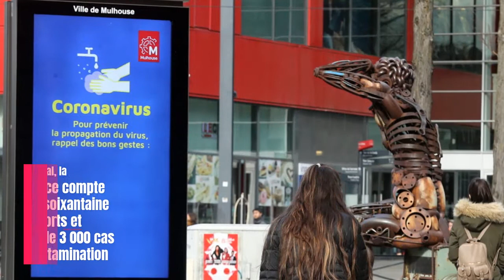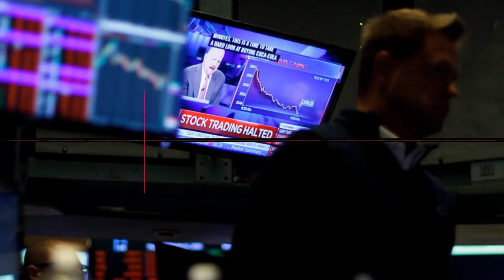Le JDS du 13 mars 2020 : Coronavirus, Covid-19, Bourses, PSG,OL, Ligue des champions, Sports...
Cette semaine, c'est le scénario du pire qui est venu balayer d'une main tout le reste de l'actualité.

Le monde a déclaré une guerre totale contre le coronavirus alors que l'épidémie se répand à l'ensemble de la planète.

Au total, 130 000 personnes ont été contaminées, et il y a environ 5 000 morts dans quelque 90 pays.

En France, Emmanuel Macron a décidé de fermer "jusqu'à nouvel ordre", les écoles, les crèches, les collèges, les lycées, et les universités, à partir de lundi.

Le président français a aussi fait un choix difficile, ce jeudi, en maintenant la tenue des élections municipales, dès dimanche.

Lors de son allocution télévisée, l'air grave, le chef de l'état a aussi demandé aux personnes de plus de 70 ans de rester confinées, et à tous les autres de limiter les déplacements.

A ce jour, la France compte une soixantaine de morts et près de 3 000 cas de contamination.

Pire, en Italie, le cap des 1 000 décès a été dépassé et le nombre de cas d'infection est passé à plus de 15 000. Le pays est en quarantaine et les commerces sont fermés.

C'est dans ce contexte que les marchés sont en chute libre, d'autant plus après l'annonce de Donald Trump.

Mercredi, le président américain a décidé de fermer les frontières des Etats-Unis à tous les ressortissants européens, sauf à ceux en provenance du RU et de l'Irlande.

Depuis le début de l'année, le CAC 40 a perdu environ 30% de sa valeur, tandis que les bourses du monde entier ont vécu une semaine cauchemardesque.

La culture, le monde du spectacle, et le sport ne sont pas épargnés par cette propagation du Covid-19.

Concrètement, tous les rassemblements de plus de 1 000 personnes sont interdits, en France.

Alors que le PSG avait conjuré le mauvais sort, mercredi, en se qualifiant pour les 1/4 de finale de la Ligue des champions, la compétition est menacée, et le match Juventus-Lyon est reporté.

La FFF a aussi décidé de suspendre toutes les compétitions sur l'ensemble du territoire français.

Enfin, pas de Ligue 1 dès ce weekend, à priori. Idem s'agissant du Grand Prix d'Australie programmé dimanche, alors que les prochains JO pourraient également être annulé ou reporté.

Crédit photos 📸   Maxppp

Texte Ralph Bechani